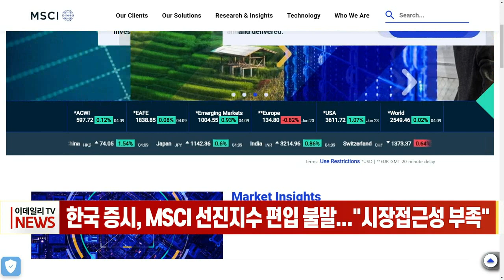한국 증시, MSCI 선진지수 편입 불발... "시장접근성 부족" (20220624)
한국 증시, MSCI 선진지수 편입 불발... "시장접근성 부족"